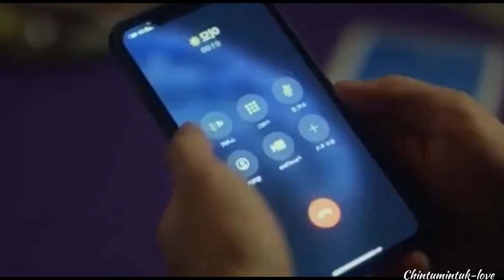Colour rush EP- 3 BL Tamilexplain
betteraliethanatruth  greatshamangadooshim great shaman ga doo shim mygirlfriendisanalien2 mygirlfriendisanalien

Hi! Everyone this is our channel we are here to explain world class movies and dramas in our own native language with good explanation from the materials actually what we have and we are putting our efforts to make this so we also know how much efforts taken for the completion of this movies and dramas we don't violate your movies hopefully we are promoting your movies or drama with our explanation in good way.

Our main intention is to educate and entertain the viewers. However if any owner of this content clips want's to remove out video we have no problem for removing it. We will remove it so as fast as possible.
 Better a lie than a truth

please do not give copyright strike . we have invested lot of time and effort for making this video and to raise our channel. so please ask us to remove your movies clips before giving strike or claim.